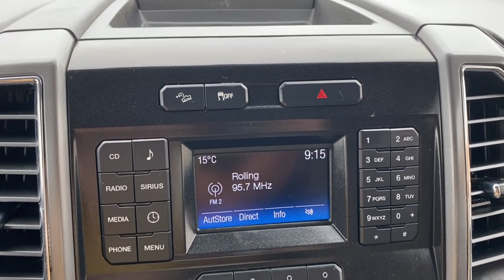2016 Ford F-150 XLT | Shadow Black